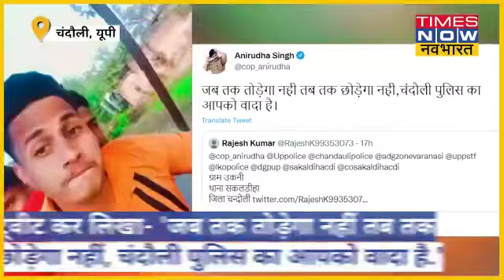लड़कियों पर अभद्र टिप्पणी और तलवार लहरना पड़ा भारी।dysp anirudha singh